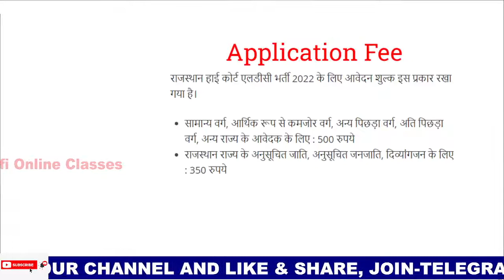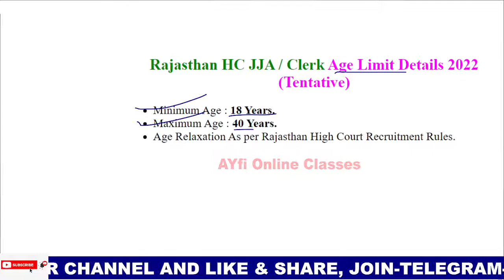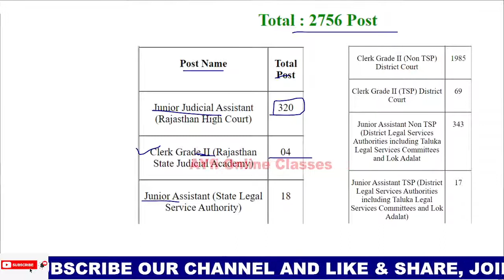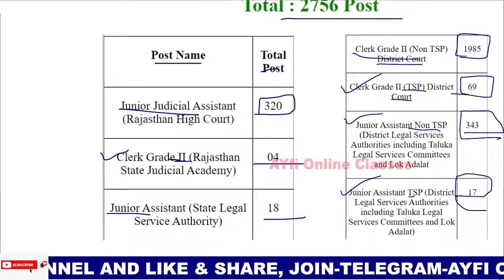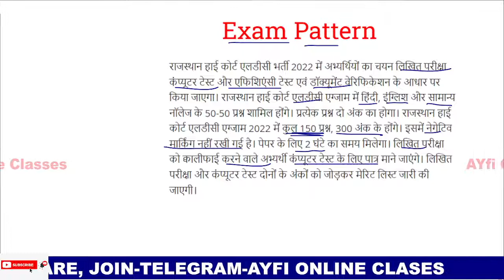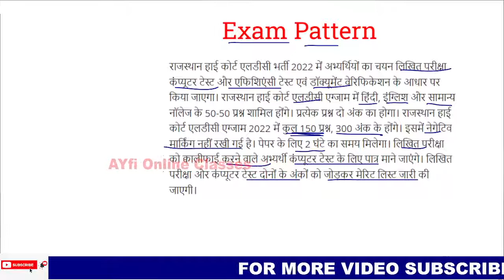LDC Vacancy 2022 |Rajasthan High Court LDC Vacancy 2022 |Raj High Court LDC Notification 2022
LDC Vacancy 2022 |Rajasthan High Court LDC Vacancy 2022 |Raj High Court LDC News Today |Raj High Court LDC Notification 2022